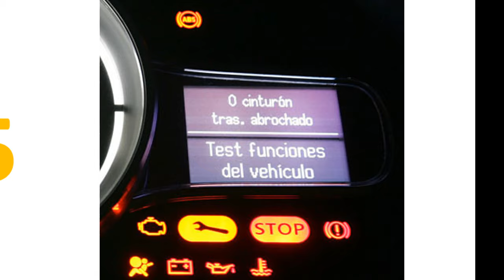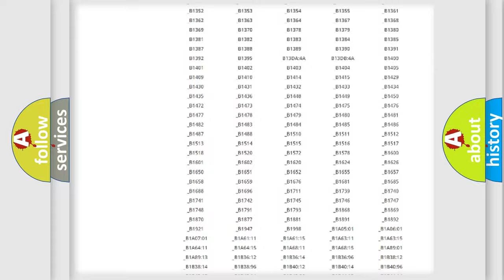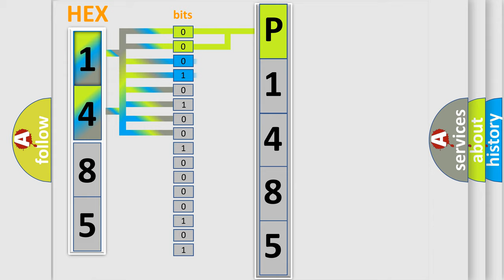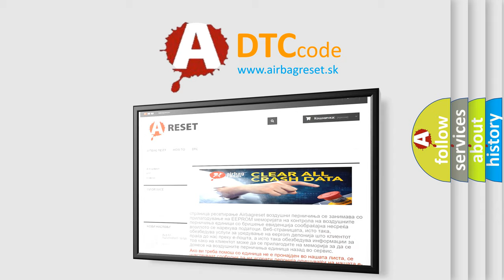DTC KIA P1485 Short Explanation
Contents:
0:21 Basic DTC analysis according to OBD2 protocol standard.
1:48 Insight into programming
2:58 A diagnostically understandable description of the Diagnostic Trouble Code
3:05 Basic error definition

Make:
Kia
Code:
P1485
Definition:
Right Rear Low Tire Pressure Sensor
Description: